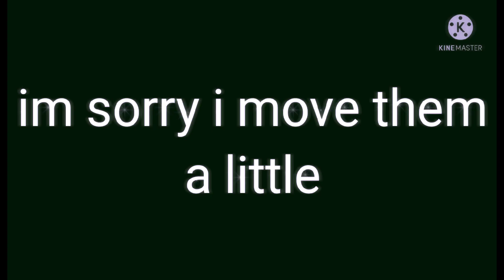Eyes up here meme~😏❤//past afton family//past michael x past noah(ennard)//jealous noah❤💜❤💜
and put dares in my dare video!!!♥♥